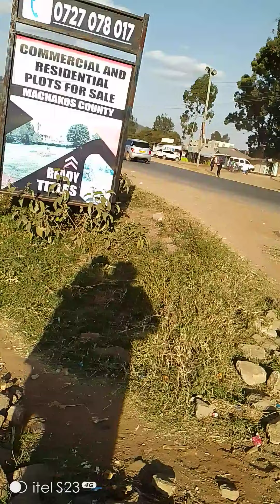Saturday evening walk around machakos Kitui road